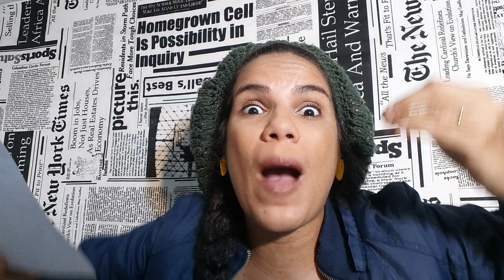Aluguel de apartamento na Barra da Tijuca - Rio de Janeiro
Nesse Vídeo eu falo sobre valores de Aluguel de apartamento na Barra da Tijuca - Rio de Janeiro, ótima dica pra quem vir morar no Rio.